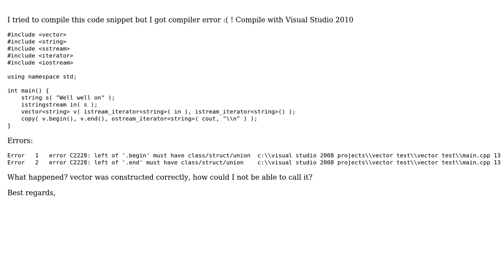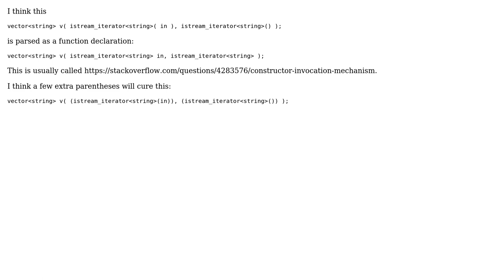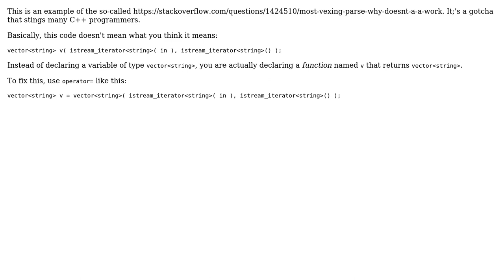Cannot access vector when constructing with istream_iterator range (3 Solutions!!)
Cannot access vector when constructing with istream_iterator range

With thanks & praise to God, and with thanks to the many people who have made this project possible! | Content (except music & images) licensed under CC BY-SA | Music | Images & others | With thanks to user Zac Howland user sbi user roxrook user John Dibling and the Stack Exchange Network Trademarks are property of their respective owners. You are responsible for your own actions.